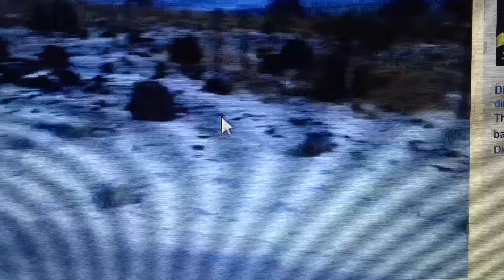Poncitlan Jalisco cae nieve marzo 2016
Cayo nieve en Pincitlan Jalisco 2016